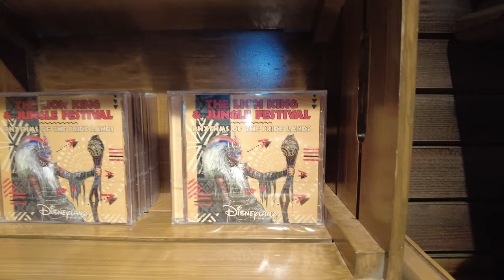Adventureland atmosphere and shopping at Adventure Outpost Disneyland Paris 2021